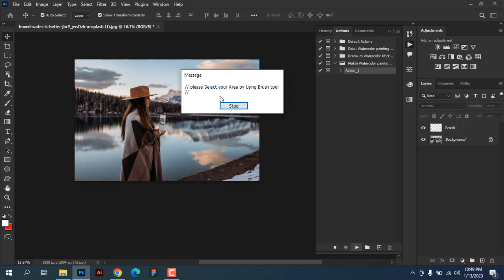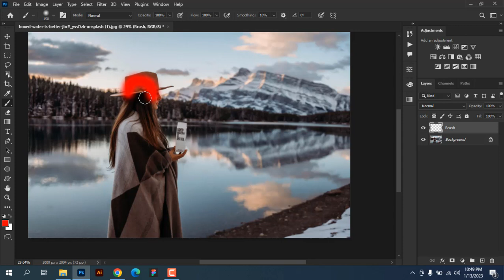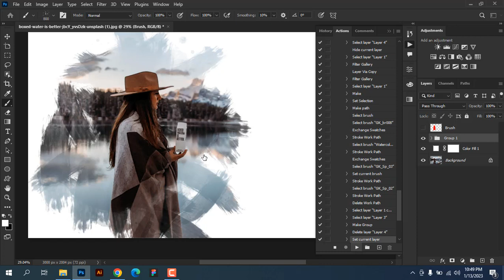Makhi Watercolor painting Photoshop Action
Makhi Watercolor
download link come in soon,